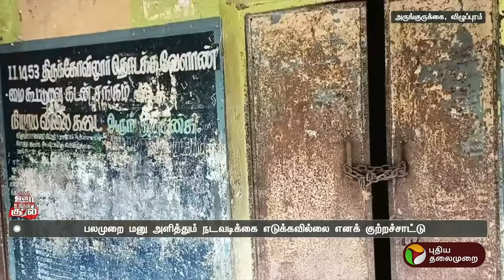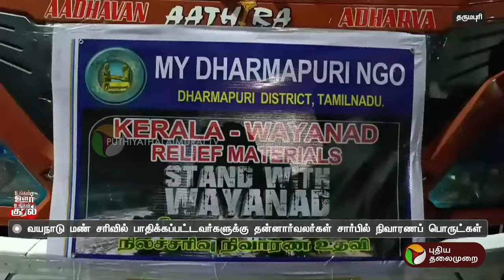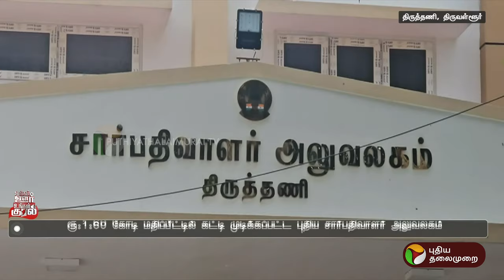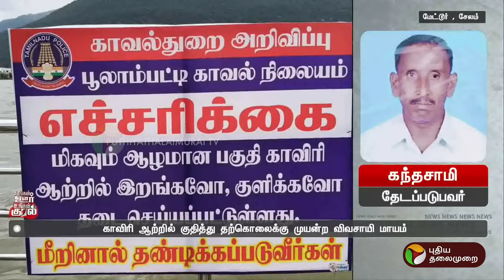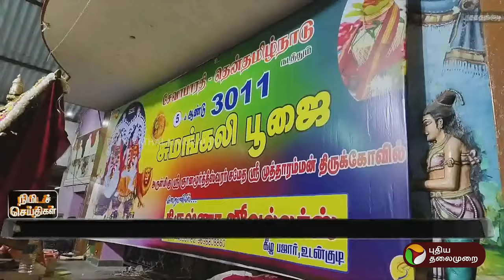உங்கள் ஊர் உங்கள் குரல் | District News | Today News | Ungal Oor Ungal Kural | 03/08/2024 | PTT